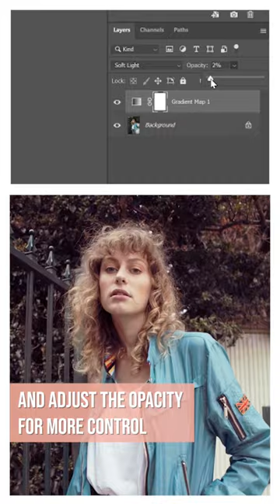Colour Grade Your Images with this One Simple Trick!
A simple trick to help you with a colour grading start point for your photography! 🖊️

🖊 My Domestika Course - Retouching for a Diverse Range of Skin Tones

~CAMERAS~
📸 Canon 5D Mark IV (Main Camera)

📸 Panasonic LUMIX S5 (Filming Camera & Secondary)

~LENSES~
📷 Canon 24-70mm f2.8L

B&H Photo

~MY STUDIO GEAR & LIGHTS~
💡 Elinchrom D-Lite RX4 Octabox & Softbox Kit

💡 Elinchrom 44cm Beauty Dish (White)
B&H Photo

💡 Aputure Amaran 672 (Video LED Lights)

🟦 Backdrops - Savage Universal
B&H Photo

🎒 Peak Design Everyday Backpack in Ash
B&H Photo

🖊 Wacom Intuos Pro Graphics Tablet (Medium)
B&H Photo

🖥Dell UltraSharp 27 4K Monitor - U2720Q
B&H Photo

🖥Dell XPS 8930 Desktop 9th Gen i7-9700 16GB RAM 512GB SSD RTX 2060

~AUDIO~
🎤 Blue Yeti Desk USB Mic
B&H Photo

🎤 Rode Wireless Go Lav Mic